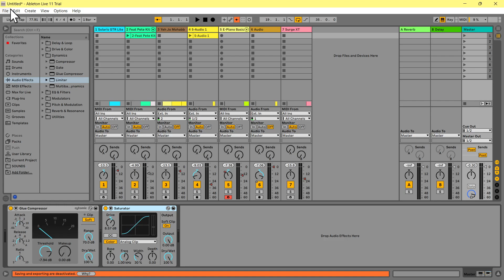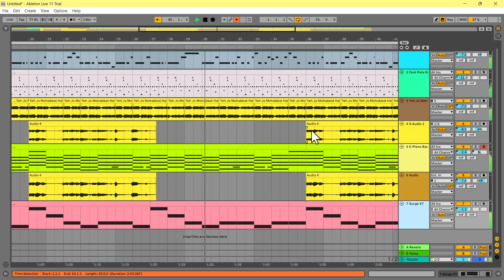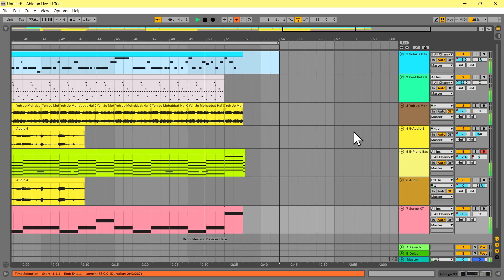Electric ambient guitar ~ some vocals ~ electric piano ~ drums & bass